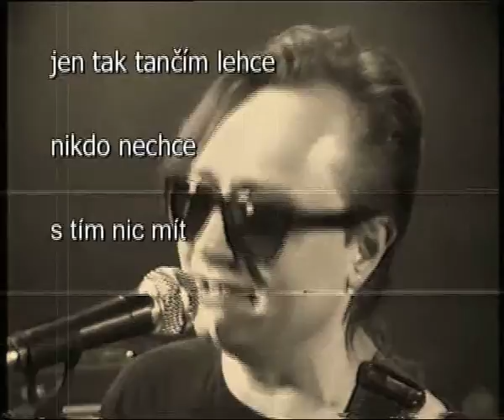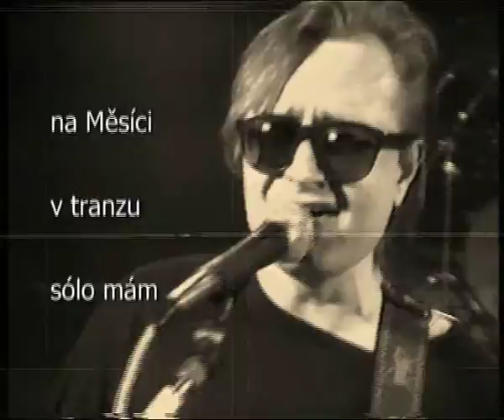Omnibus live - Czechoslovakia tour 1990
Symetrie